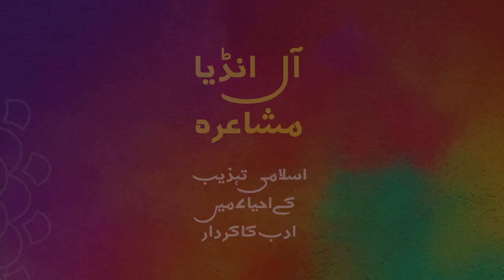Naeem Akhtar Burhanpur │ All India Mushayra │ Ahmedabad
🔈 Naeem Akhtar Burhanpur

📅 Experience the cultural richness at the All India Mushayra 2023, organized by Jamaate Islami Hind, Gujarat, and Idare Adabe Islami. Join us in reliving the enchanting moments of this event held on December 31, 2023, at Tagore Hall, Ahmedabad.